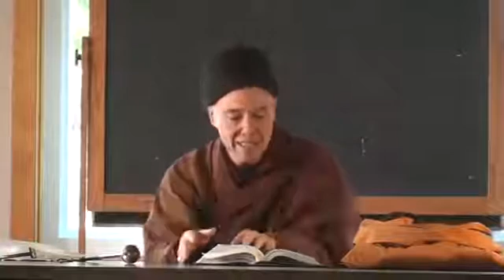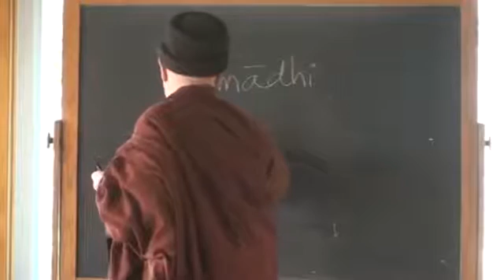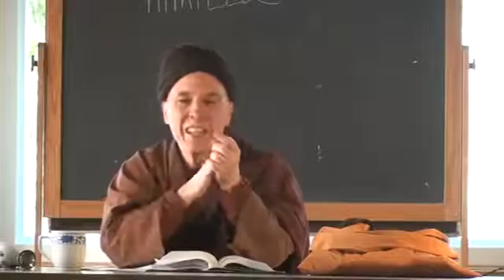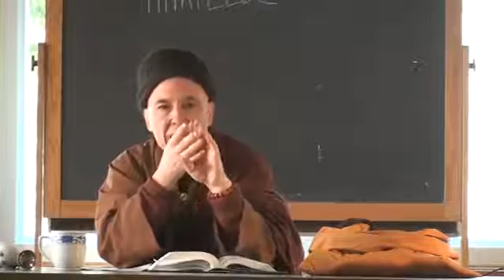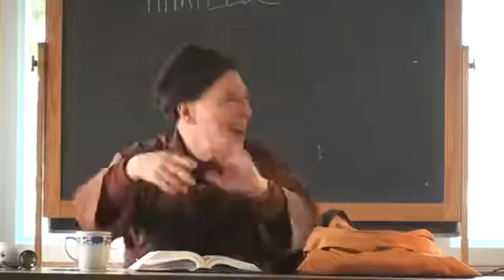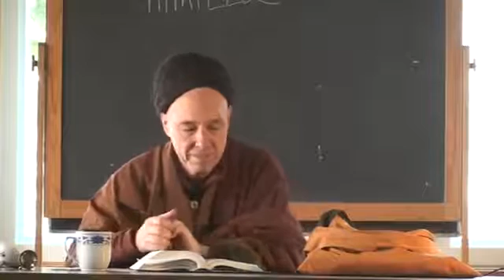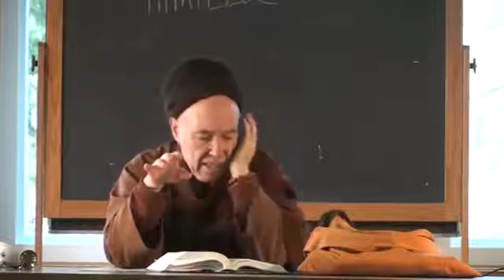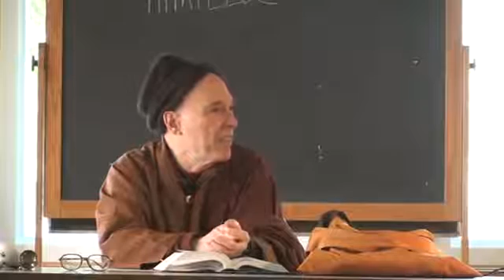Maha-Assapura Sutta - The Greater Discourse at Assapura 5